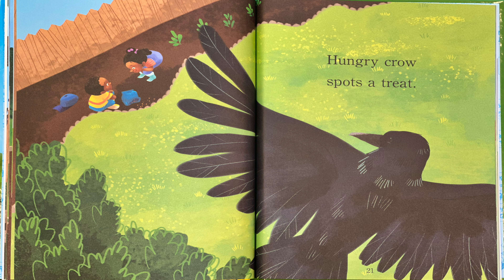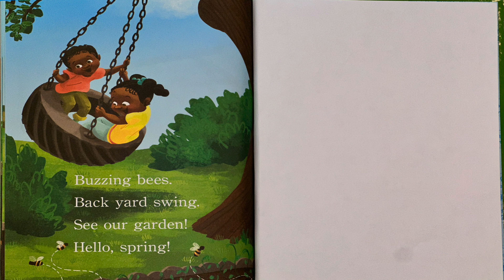Garden Day! by Candice Ransom illustrated by Erika Meza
Welcome to Spring Meaning Spring break, Spring Cleaning and Spring Yard work. Everything comes back to life in Spring. Wouldn't You Agree? Enjoy!